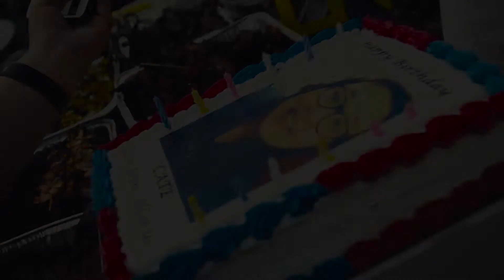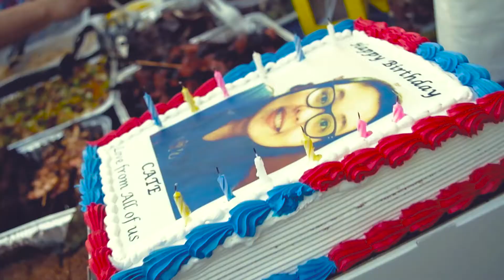Happy Birthday, Cate!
05.22.16